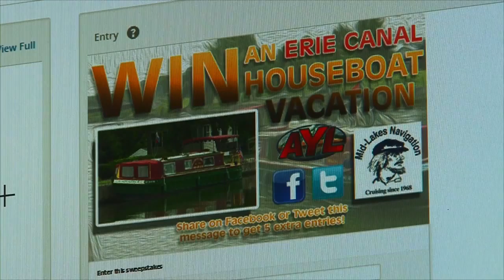Erie Canal Contest - Sticker Winner 1306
At Your Leisure is your source for all the cool things to do in the great outdoors. In this week's travel planner Darren and Jill cover our Erie Canal Contest and this weeks sticker winner.

2469 E. 7000 S. Suite 110
Salt Lake City, Utah 84121